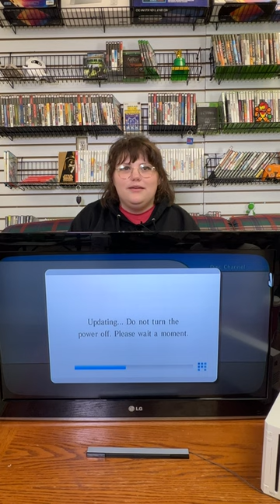Can YOU Guess These Wii Games by Their Intro?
Join Britt and guess these Wii games just by their intro! Did you get any right? Let us know how you did in the comments below!